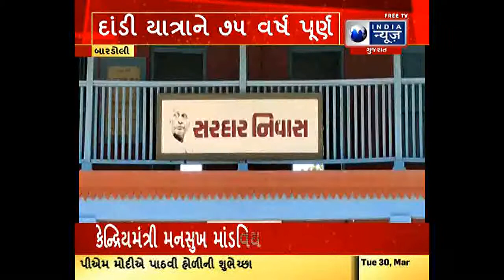દાંડી યાત્રાને ૭૫ વર્ષ પૂર્ણ, કેરલના રાજ્યપાલ શનિવારે બન્યા બારડોલીના મહેમાન